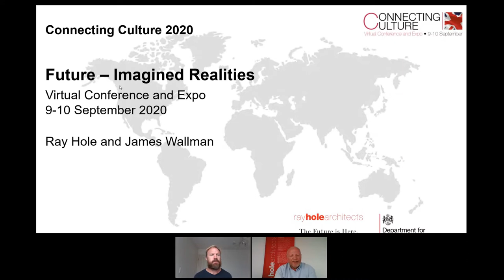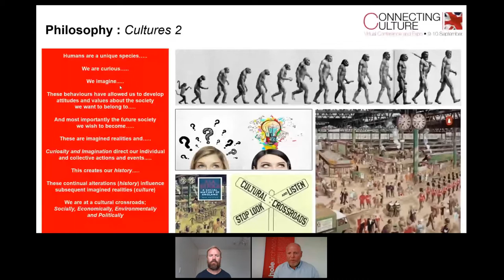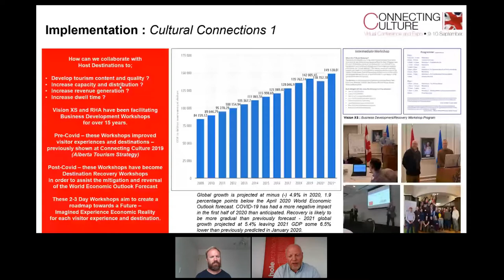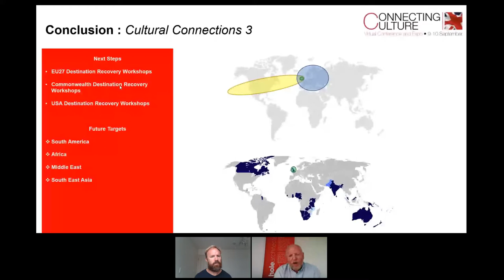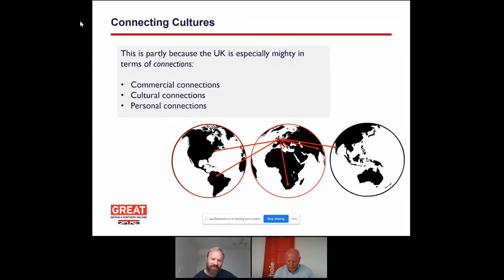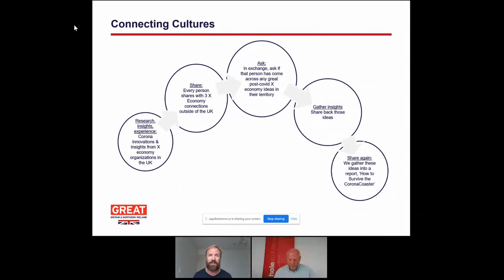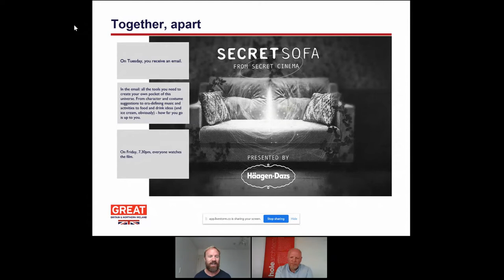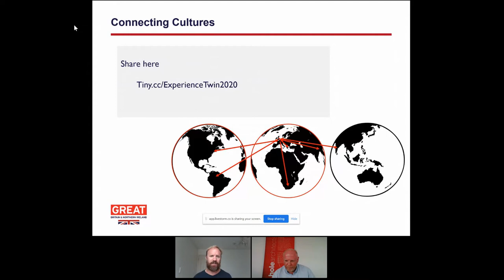Future - Imagined Realities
The UK is at a crossroads; Socially, Economically, Environmentally and Politically. Our future relationships and role in the world, can be dictated by reacting to circumstance or directed by our belief in what we want to be.

The UK (like it has done through history) needs to re-imagine its future reality (culture) which will influence all other nations and their future imagined realities (cultures) also.

This talk given by two prominent futurists provides a philosophical foundation, strategic approach and possible implementation tactics that could deliver mutual economic success through Cultural Connectivity.

Presented by:

Ray Hole - International, award winning architect with over 30 years’ experience in highly creative, multi-disciplinary design environments as; strategist, masterplanner, architect, structural engineer and designer.

James Wallman - a bestselling author, entrepreneur, futurist, keynote speaker, and government adviser. He has written 2 bestselling books about the experience economy, Stuffocation (Penguin, 2015) and Time And How To Spend It (Penguin, 2019). The Financial Times named Time And How To Spend It one of the Books Of The Year 2019.